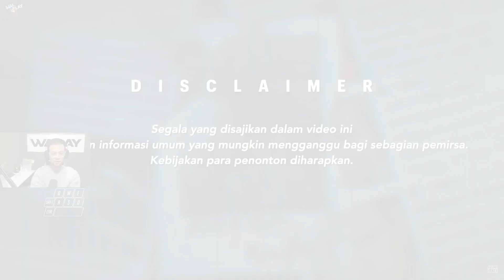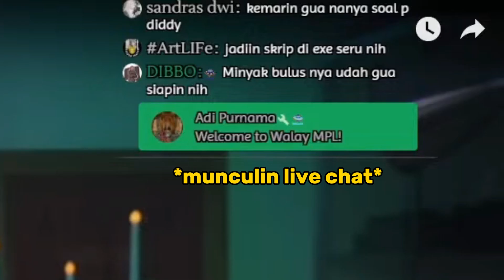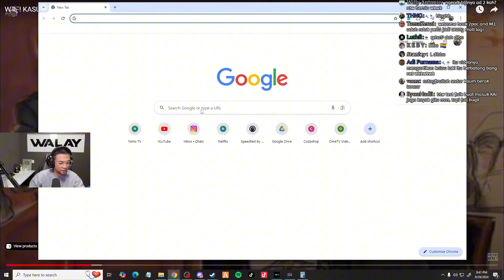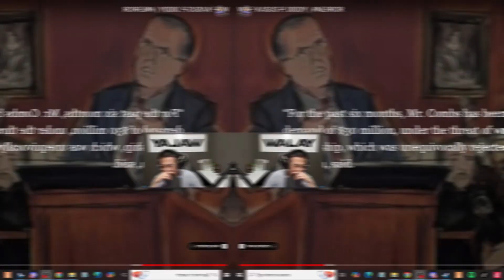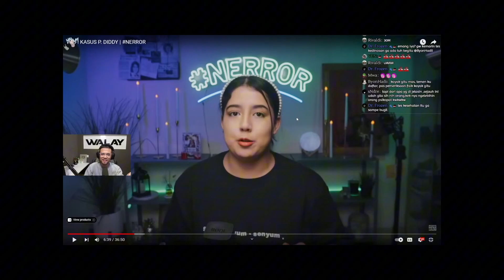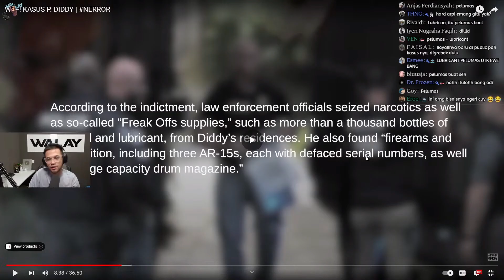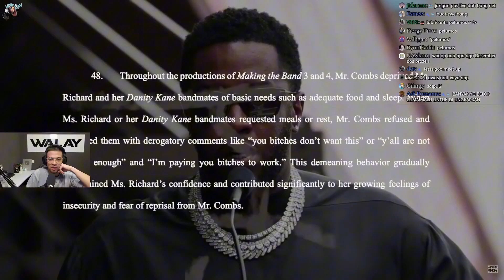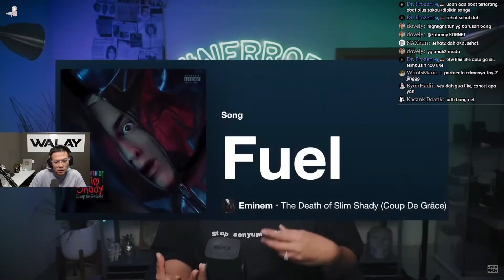Hightlight React P Diddy (Full Membership MDL Only)